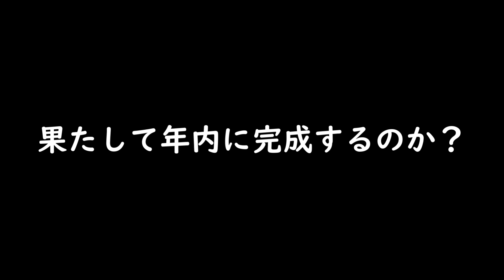【DIYコラボ】しーさん宅水槽小屋のお手伝い#3〜本日の作業終了！ 水槽がデカ過ぎて〜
今回は、しーさんとコラボ！

しーさん宅の水槽小屋製作を手伝いに行ってきました！

私も小屋作りはやったことなくて楽しみ！

やっぱりDIYはいいですね！

スペースと時間が有れば挑戦してみたいものです！

今回はお手伝い1日目の作業終了です！

大型水槽の搬入もしてきましたが、かなりデカイし重いという、、、、

次回はあるかな？

しーさん頑張れ！

※DIYの作業は全て自己責任で行っています、本動画で興味を持ち小屋製作を検討する場合安全には十分注意して下さい。

ライブ配信のアーカイブはメンバー限定となります！
その他特典も用意していますので是非登録をお願いします！